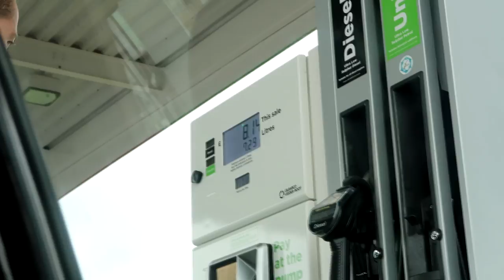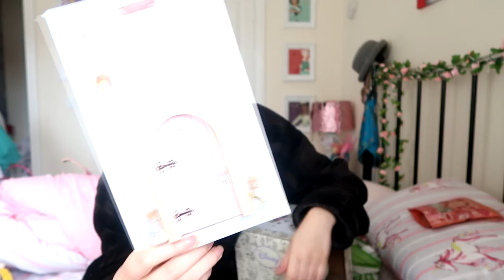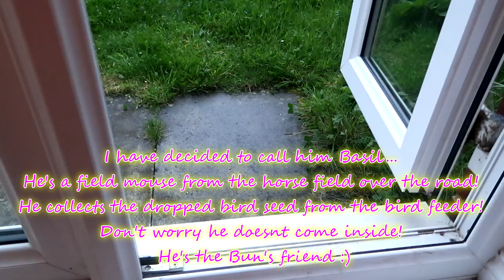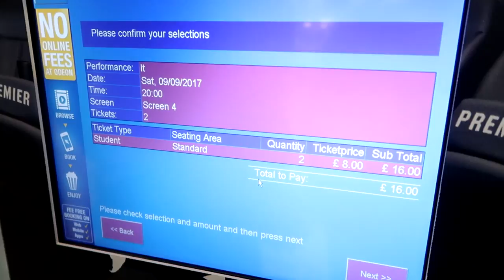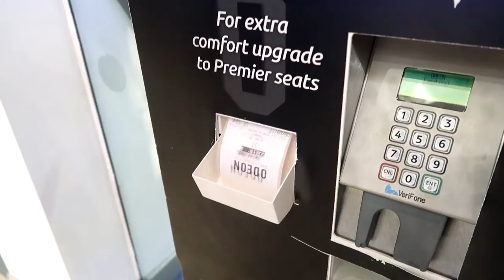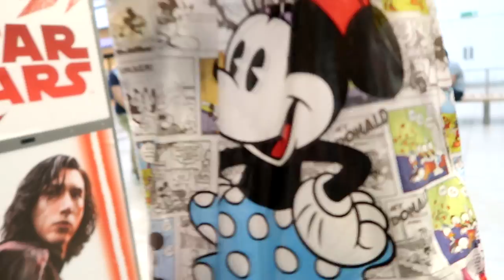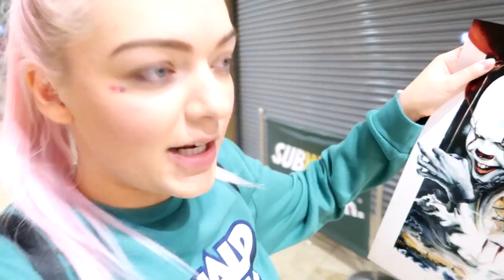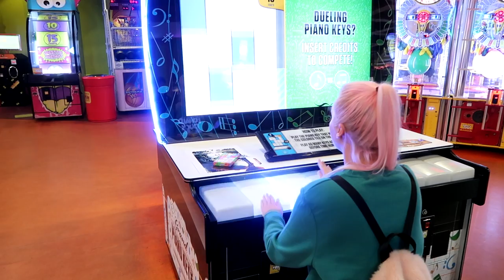Weekly Vlog #31 | Opening my Etsy store, my Disney teapots & Disney shopping!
Hi everyone! Welcome to my 31st weekly vlog! I recorded my life from 4th August to 10th September and hopefully will continue to record weekly vlogs Monday to Sunday, uploading them every Monday!